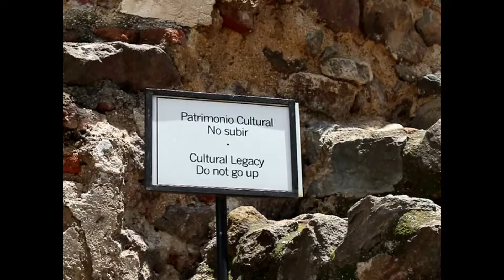I DID A SELF GUIDED WALKING TOUR IN ANTIGUA GUATEMALA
What is up my fellow misfit for this video I DID A SELF GUIDED WALKING TOUR IN ANTIGUA GUATEMALA. When we first started the SELF GUIDED WALKING TOUR- everything wasn't working out in the end everything came together. IN THIS VIDEO I WILL BE SHOWING YOU A FEW OF ANTIGUA GUATEMALA CHURCHES, RUINS, AND PARK.

Daily vlog* Everyday @ 11 PM EST